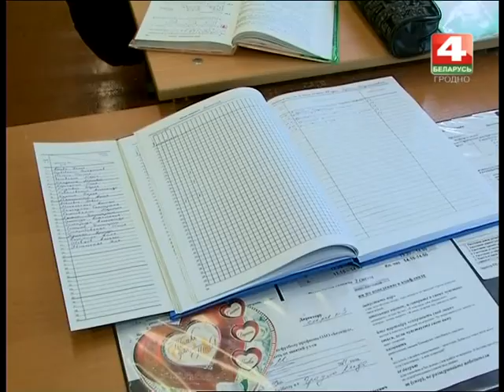Новости Гродно. Педагогический лагерь. 01.11.2017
Педагагічныя спецыяльнасці становяцца больш запатрабаванымі. Так, у купалаўскім універсітэце адзначаюць, што набор на педагагічны факультэт сёлета, хоць і нязначна, але павялічыўся. А выпускнікі педкласаў з высокімі адзнакамі ў атэстаце ўпершыню залічаліся ў ВНУ без экзаменаў – па выніках гутаркі з прыёмнай камісіяй. Да слова, педагагічны профіль у апошніх класах сярэдніх школ – гэта новаўвядзенне, прызванае павысіць прэстыж прафесіі.